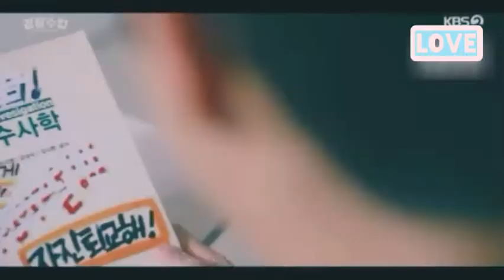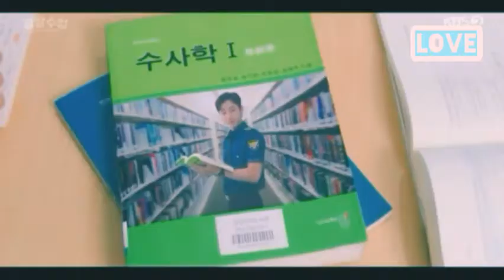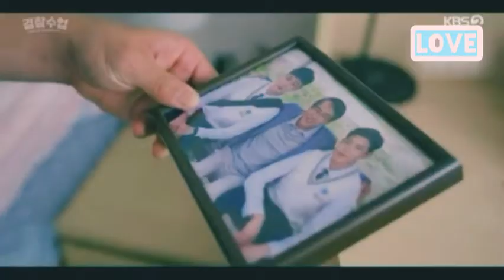||💖💘💝Police University||💖New Korean Drama 2021||MV||Police love story💖💘💝||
[Goal:1k]

🎵Song information🎵